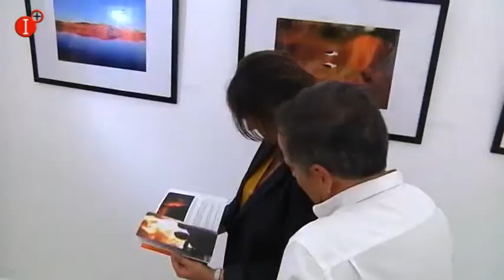EXPOSICIÓN DE FOTOGRAFIA DE LA MANO DE JUAN DE ÁVILA MARTÍNEZ INFO 12 SEPTIEMBRE 2017